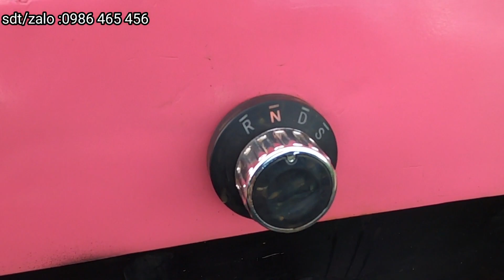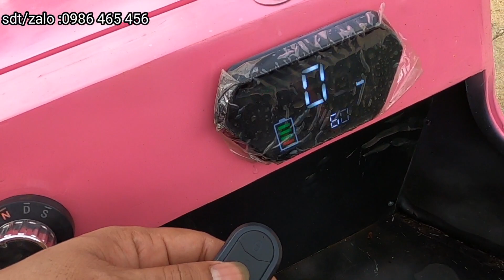thanh lý xe mini jeep chạy điện tải 300kg